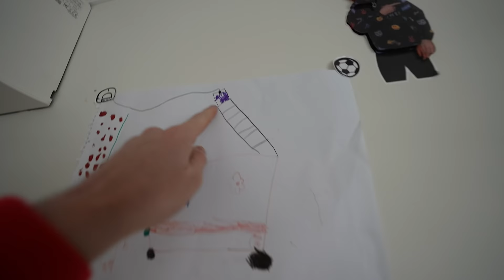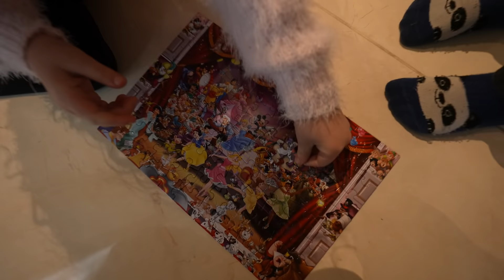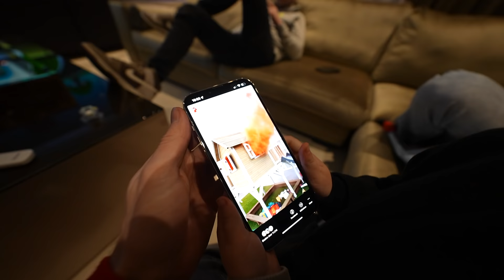HET HUISJE VAN LUCIANO 😱 #3069